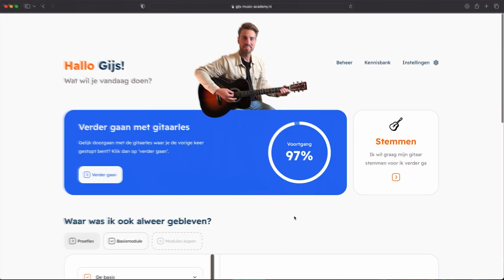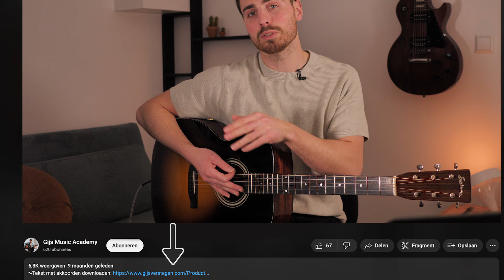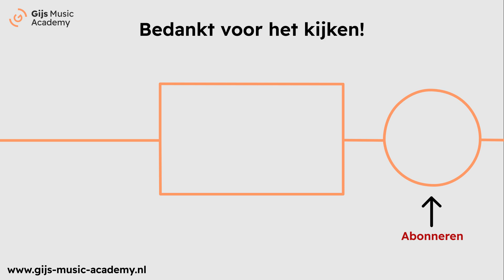Airplanes - B.O.B. voor beginners op gitaar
Leer hoe je het popliedje Airplanes van B.O.B. ft. Hayley Williams van Parampre op de gitaar kunt spelen met slechts 3 makkelijke akkoorden voor beginners. Deze tutorial is speciaal ontworpen voor beginners en ik laat je stap voor stap zien hoe je dit pop nummer makkelijk op de gitaar kunt spelen. Start nu met spelen!

00:00 Introductie
01:06 Akkoorden
02:18 Slagje
03:08 Meespelen

Credits:
Nova de Win (video edit)

 Hey, ik ben Gijs Verstegen, gitarist en docent met passie voor muziek in het ruimste begrip. Zo duidelijk mogelijk leg ik je uit hoe je verschillende liedjes op de gitaar speelt. Haal uit de video's wat jij nodig hebt om het liedje te kunnen spelen! Bedankt voor het kijken & tot bij de volgende video!